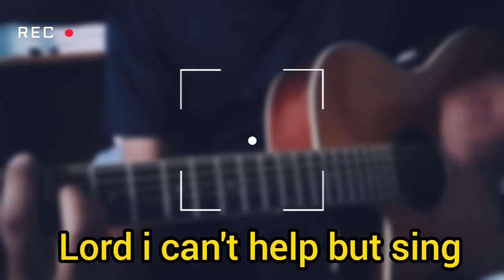He is faithful ❤️